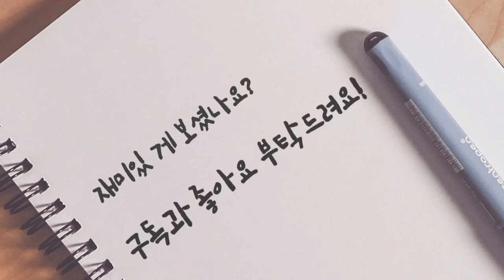땅부자 땅갑부 내땅 니땅 우리땅 옥상